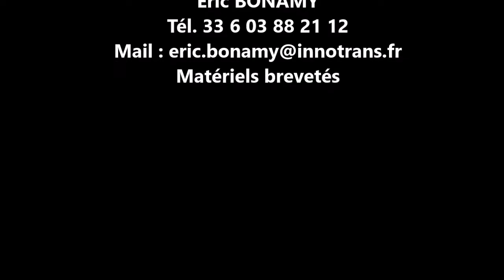6 Transrack civière TCI youtube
Le Transrack civière TCI est un matériel breveté qui remplace les civières pour le transport, le stockage et la manutention des profilés (PVC, alu...). Les TCI pleins s'empilent par 3. Ils se manipulent avec un tire-palette ou un gerbeur standard comme une petite semi-remorque. Ils se chargent donc par l'arrière d'un camion à partit d'un quai : plus besoin de ponts roulants ! Ils facilitent le stockage et la manutention de profilés dans les usines. Ils se transportent à vide par piles de 6 ou 7.